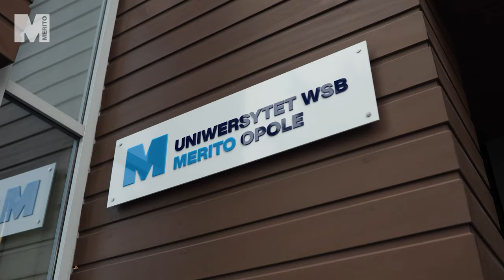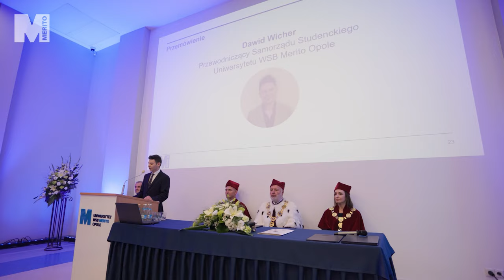Inauguracja roku akademickiego 2023/2024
Przygotowaliśmy coś wyjątkowego! Obejrzyjcie nasze wideo z pierwszej inauguracji roku akademickiego uczelni, która w tym roku zmieniła się w uniwersytet - to moment historyczny, który warto zobaczyć!